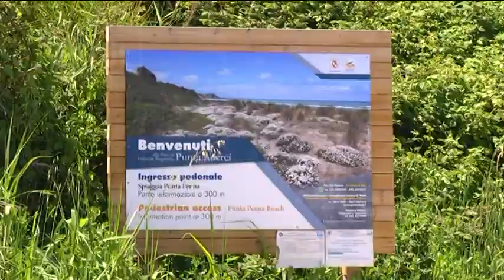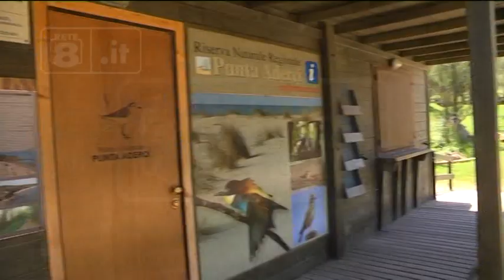Punta Aderci - Occhio ai cinghiali in…pista